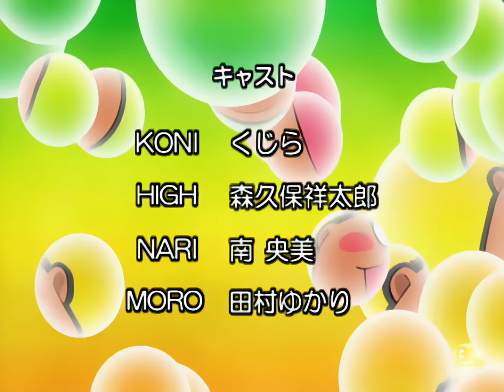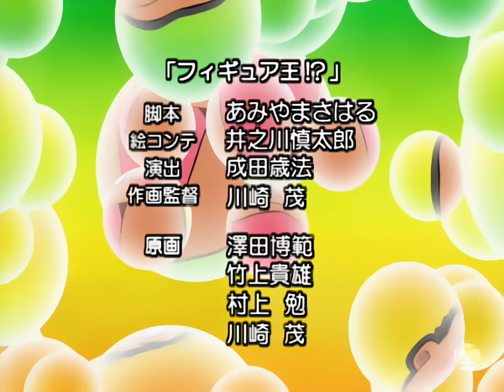Dotto! Koni-chan (Episodio 02) [Latino - Remasterizado 1080p]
Dado que la serie se encontraba en la calidad de Magic, me tomé el trabajo de conseguir los episodios en RAW (en su versión en Japonés) y lo máximo que conseguí fue la versión disponible en la página web de Bandai. (actualmente ya no funciona)
Luego de eso, lo sincronicé con los audios de las grabaciones del canal "Magic Kids" hechas por la comunidad, y luego de mejorar el audio y de resincronizar el OP y el ED con las versiones en Latino para que se oyeran mejor, también mejorando las pistas de cuando la serie se va a una pausa o tanda publicitaria... la pasé por un reescalador y la traté cuadro por cuadro.
No sé si será el mejor resultado, pero definitivamente... luce mejor que un simple RIP de VHS.
* Son sólo diez episodios, puesto que considero a estos diez subidos como los mejores de la serie, y el resto (quizá en algunos casos se salvaban por sólo un segmento) son absolutamente olvidables.

Programas utilizados:
VEGAS Pro 16 / Gigapixel Topaz Video Enhance AI / Adobe Photoshop / Adobe Audition
Los créditos también corresponden a aquellos que se tomaron el trabajo de grabarlo y de digitalizarlo en su momento para que éste proyecto pudiese llevarse acabo. ;)